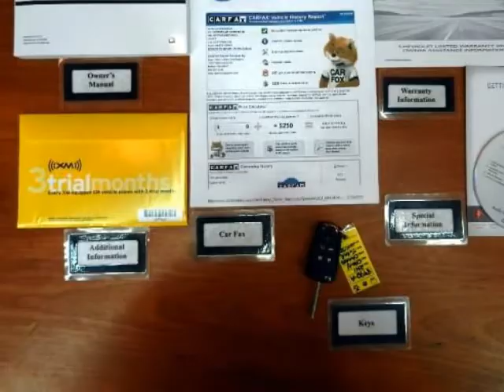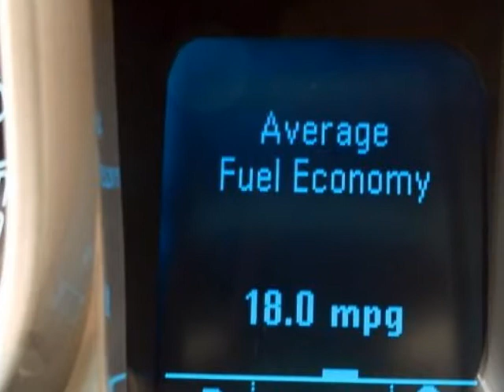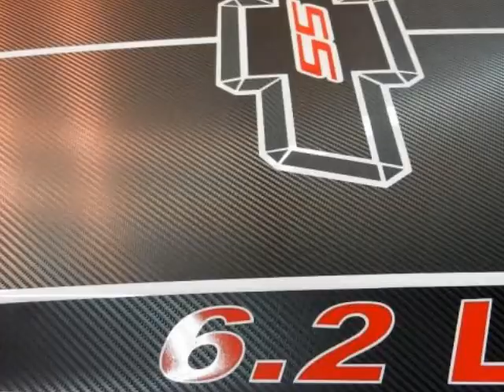2011 CHEVROLET Camaro Coupe 2SS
2011 CHEVROLET Camaro Coupe 2SS
Stock Number: 8972A
VIN: 2G1FK1EJ4B9122633

Price includes our Dean Team $750 active military rebate. For over 30 years the Dean Team has been offering full disclosure and facts on our pre-owned cars. This 2011 Chevrolet Camaro is Fully Loaded! This 2011 Camaro is like new. It was originally purchased from Jennings Bearstown in Beardstown, IL. It remains in perfect condition. The Camaro SS gets a 6.2-liter 8 Cylinder that produces 400 hp and 410 lb-ft with the six-speed automatic. It has a clean CarFax history with no accidents or damage reported. It is also still covered under the remainder of the Chevy 3 yr / 36,000 mile factory warranty. Our technicians performed the following services here at the Dean Team: Missouri state inspection, oil and filter, lubed latches and hinges, topped off all fluids, checked tire pressure and coolant. Also, performed a 112 Point CERTIFIED inspection, which includes belts, hoses, brakes, battery, suspension, steering, and exhaust. Everything checked out great. Edmunds.com says: The 2011 Chevrolet Camaro is a head-turning muscle car that goes like stink and will certainly get you noticed. It offers strong acceleration with 8 Cylinder or 6 Cylinder; head-turning looks; excellent value; capable handling. If you like its looks, the 2011 Chevrolet Camaro will deliver. And it's not totally one-dimensional. You also get a refined ride, comfortable front seats, ample feature content, a low price and impressive performance out of the deal. The Dean Team Difference * Full disclosure CarFax on every used car * No car goes on our lot until it has been thoroughly checked and serviced * We finance * Certified appraisers on staff to get the top dollar for your vehicle * Free car washes for the life of your car * Free loaner cars in our service department